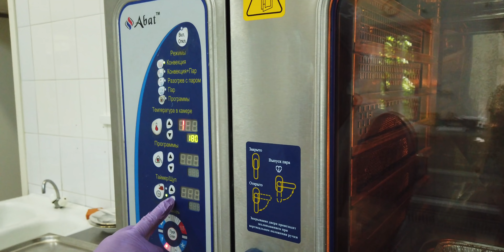Закуска из помидоров на углях #252 рецепт Станислава Песоцкого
Станислав Песоцкий, специалист по Nordic-кухне, покажет салат, который удивит вас! Эффектная ресторанная подача и интересное сочетание ингредиентов, просто, но очень вкусно. Спешите, пока все сезонное, попробуйте приготовить)
ШЕФ поделится секретом!
Спасибо, ШЕФ!

Скоро он откроет новое интересное место!

Ингредиенты:
Томаты с хвостиком
Творог 9%
Сметана 20%
Чеснок
Укроп
Петрушка
Четверговая соль

Спасибо за всЁ)

Вкусно и честно)
Спасибо Шеф
Spasibo Chef
Thanks chef
Tnx chef